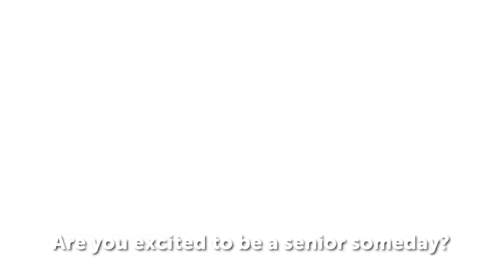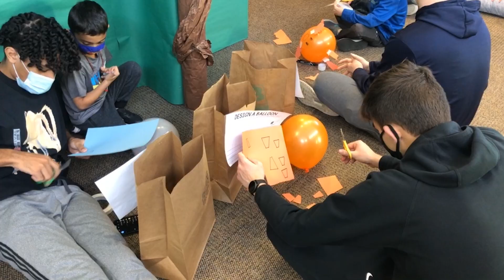Kindergarten Senior Buddy 2022